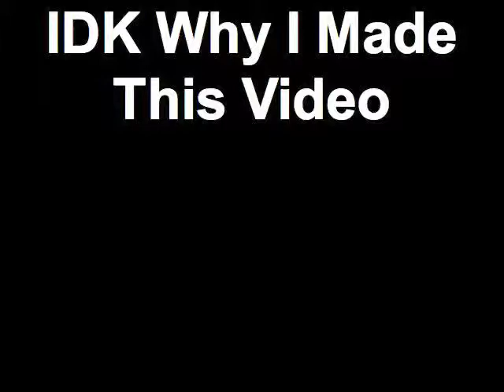IDK Why I Made This Video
HAHA idk Why But Just Watch it